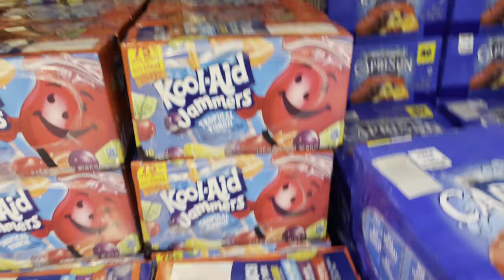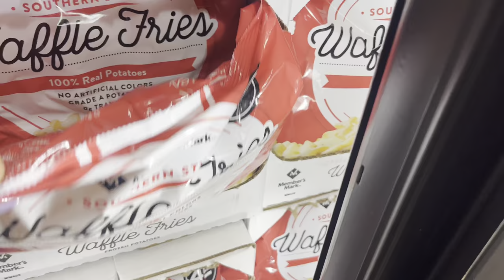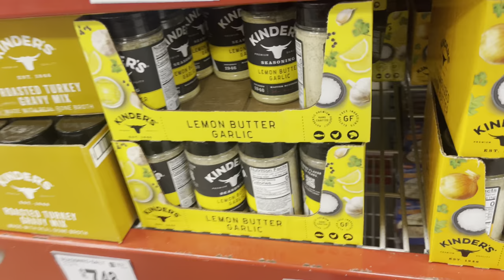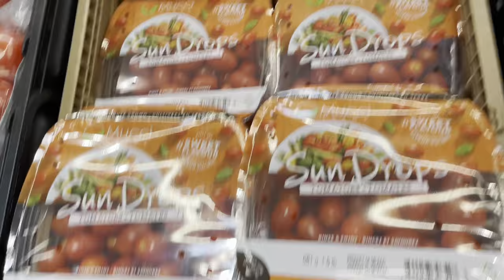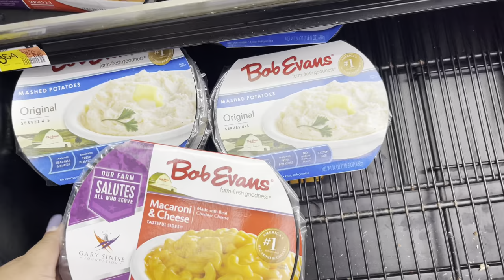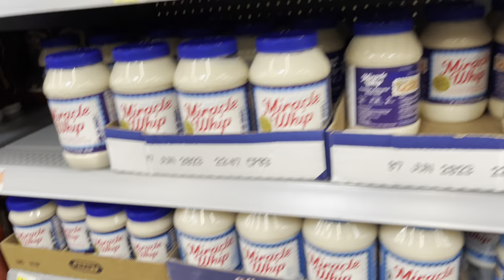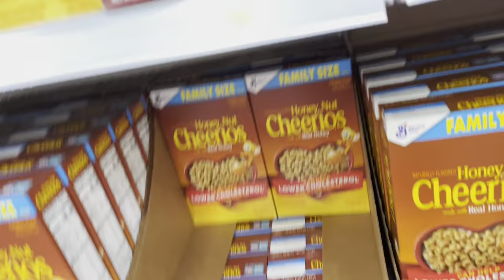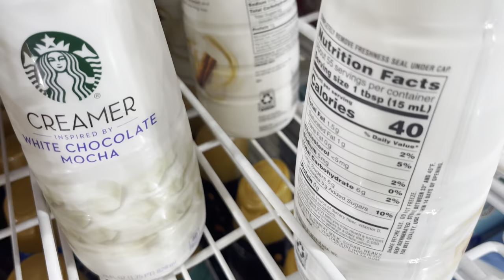VLOG : Shop with me on this beautiful Sunny Day | Sharnika M.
Hey, everybody ! Happy New Year’s ♥️!

Sharnikam_